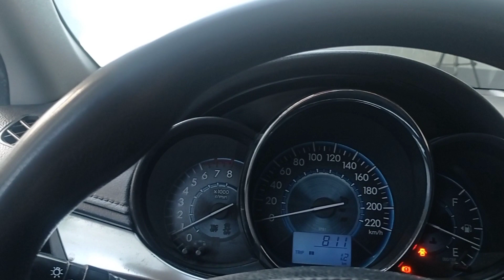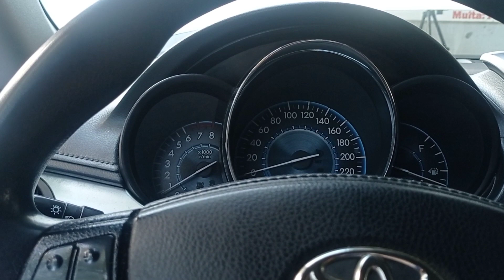PANO NATIN EREPAIR ANG PALYADONG TOYOTA VIOS|DACILLO DD OFFICIAL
PAANO MAGPALIT NG SPARKPLUG SA TOYOTA VIOS||PALIT SPARKPLUG||DACILLO DD OFFICIAL||